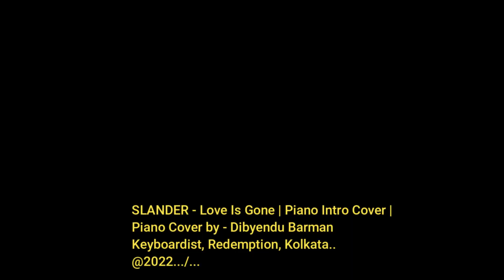| Slander- Love is Gone | Piano Intro | Cover | Only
|| Slander- Love is Gone |  Piano  Intro | Cover | Only | by me
juat a Piano Cover ..
Piano- Dibyendu Barman
Keyboardist, Redemption, Kolkata.

Link : SLANDER - Love Is Gone (ft. Dylan Matthew)